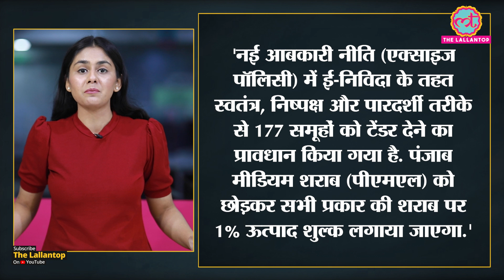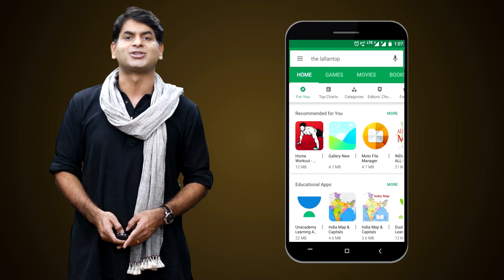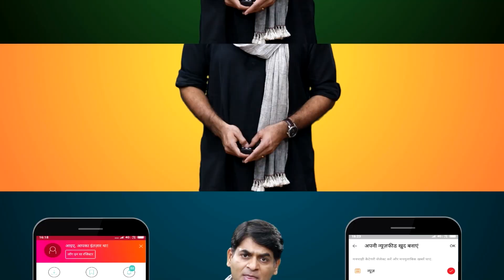Punjab: Bhagwant Mann की इस सरकारी Liquor Policy से 40 फीसदी सस्ती हो सकती है शराब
The Bhagwant Mann Government of Punjab approved a new excise policy last Wednesday i.e.June 8. As a result, liquor prices in the state may fall by 30-40 per cent. According to the report of India Today, the Punjab government has issued a new policy to break the racket of liquor mafias and earn 40% extra profits. The new policy calls for more use of police and new technology. Watch the video to know more.

Edited By:Mohan